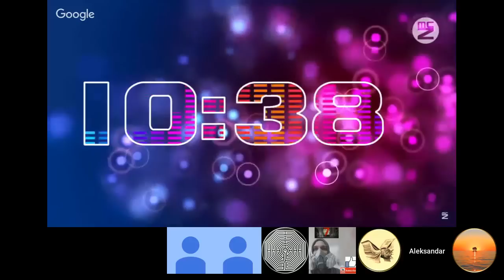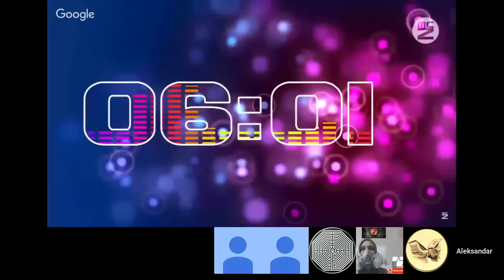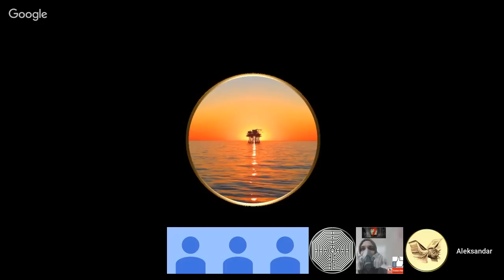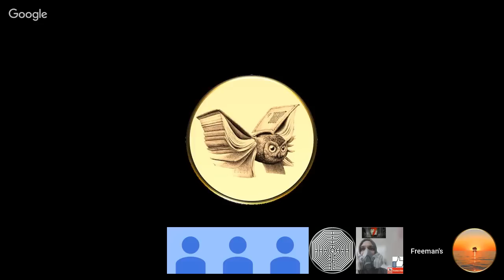Diskusija oko oblika Zemlje 1 (MIRROR)